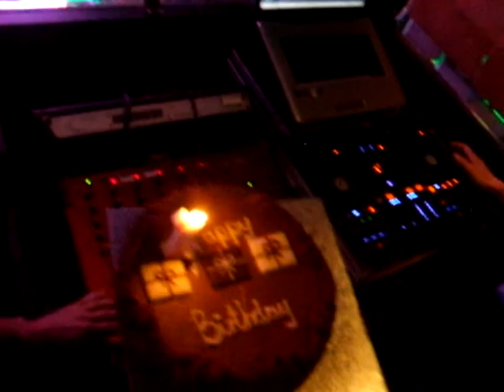Polish B-Day Party Squires & New York New York Club